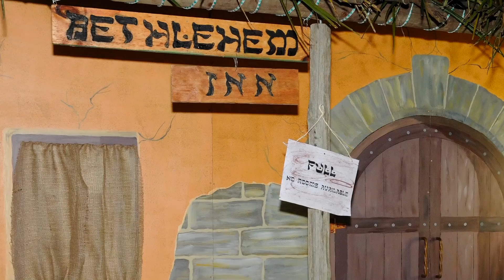Honeyridge Baptist Church | The Living Nativity 2016 highlights